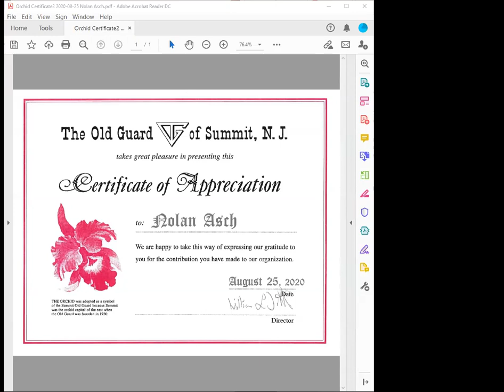"Eleanor Roosevelt: Woman of Many Causes" - by Nolan Asch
Nolan Asch describes Eleanor Roosevelt's important contributions to our society.  He discusses how she spent most of her life fighting for the underprivileged as a true pioneer in the fight for civil rights.  He also describes how she blazed an effective and pragmatic trail for women's rights and continued her work through the UN after FDR's death.

Invited talk at a meeting of the Old Guard of Summit NJ on August 25, 2020